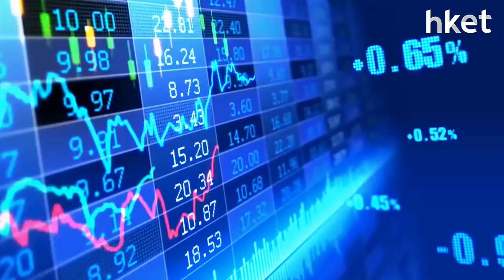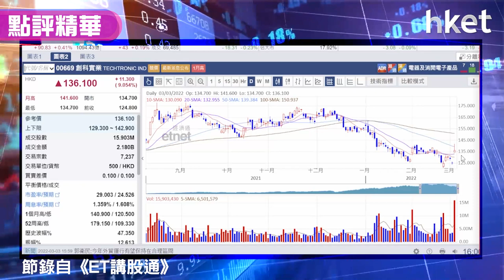【潛力股精選】梁耀康：創科實業（00669）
創科實業（00669）績後股價造好，一度飆逾一成破頂，創月內高位見141.6元，全日升幅達9%，收報136.1元。獨立股評人梁耀康（Dave）睇好創科實業業績「對板」、業務前景穩健，上望仍有逾一成潛在升幅，建議投資者可睇位買入，想知咩價位買入、買入策略如何，立即點擊收看／收聽。

**重溫《ET講股通》梁耀康：最強vs最弱藍籌**